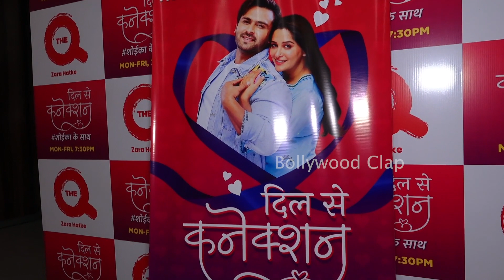Deepika Kakkar And Shoaib Ibrahim Spill Beans For Their NewShow Dil Se Connection COMPLETE INTERVIEW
Get Latest Bollywood News, New trailer, latest Song, New Song, Latest Review, Making Making, behind The Scenes, Bollywood Updates, Latest Movies And Much More On Bollywood Clap